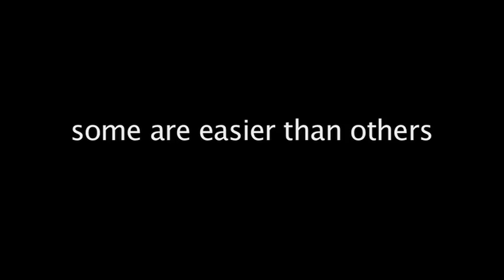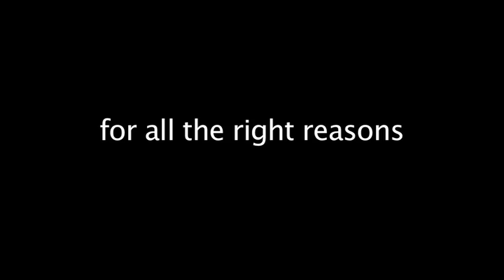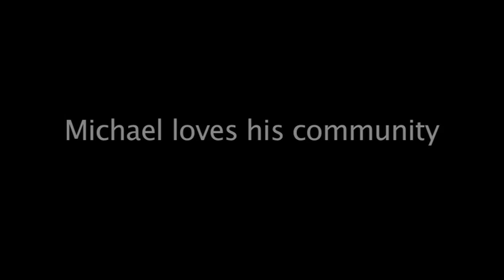Hammer's Musical Mission.mov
My endeavor to learn the bagpipes.